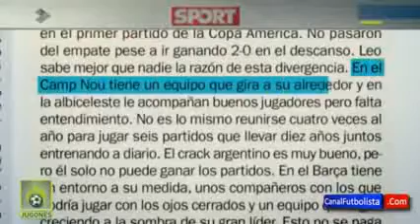Messi Frustrated and angry while playing for Argentina vs Paraguay 2 2• Copa América 2015